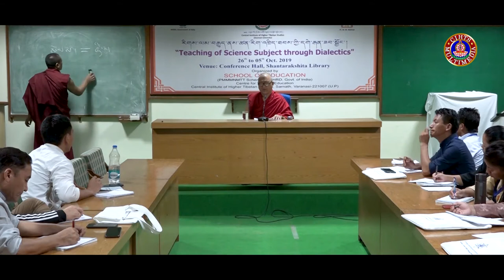རིགས་ལམ་བརྒྱུད་ནས་ཚན་རིག་འཁྲིད་ཐབས་ཀྱི་དགེ་རྒན་ཟབ་སྦྱོང་། 26 དགེ་བཤེས་བློ་བཟང་རྒྱལ་མཚན།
Workshop on Teaching of Science subject through Dialectics
26/09/2019 to 05/10/2019
ཝ་ཎཱ་དབུས་བོད་ཀྱི་གཙུག་ལག་སློབ་གཉེར་ཁང་།